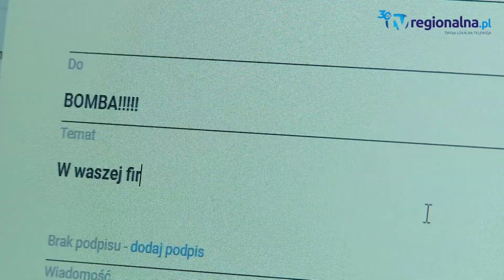Legnica: Wściekły abonent "podłożył bombę"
Internet to dziś dla wielu z nas narzędzie podstawowe. Na tyle ułatwia życie, że niektórzy tracą grunt pod nogami, gdy tylko sieć przestaje działać. Tak było w przypadku 46-letniego legniczanina, który postanowił wyładować gniew właśnie na dostawcy internetu. Dziś najpewniej tego żałuje.